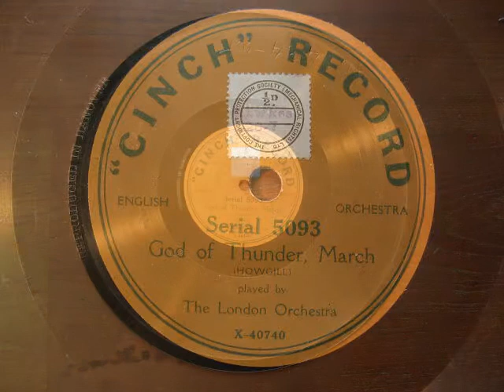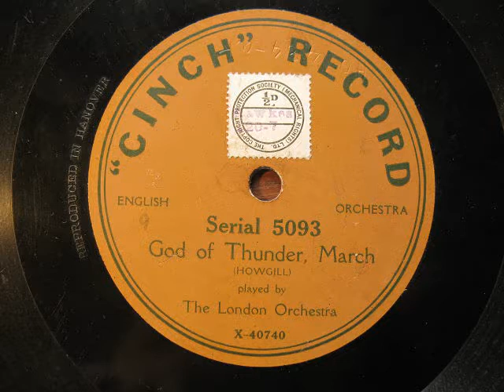London Orchestra. God of Thunder, March. 10" "Cinch" Shellac Record.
Issued in 1913.  Played at 78 rpm.
A proper 'God of Thunder' wouldn't approve of such a jolly tune, even if he did like the drum rolls.